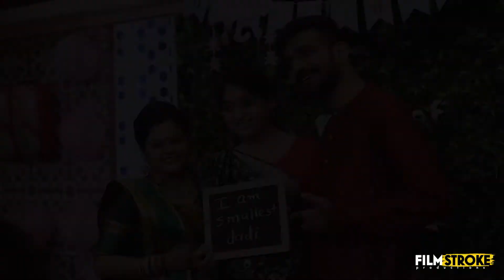Moni Baby Shower | Filmstroke | Filmstroke Productions | Ahmedabad